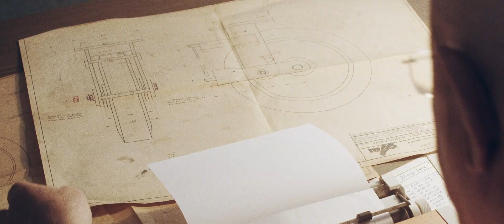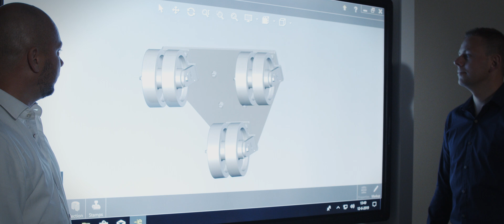DM Wheel Systems - Wheel experts since 1951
DM Wheel Systems - Hét expertisecentrum voor wielen, gaffels, assen, draaidelen en constructies.

We leven voor de technologische uitdagingen om de wereld van de mobiliteit te verbeteren
Technieken veranderen razendsnel. Daarom realiseren wij custombuild wieloplossingen. Met een team van specialisten zijn wij dagelijks bezig met innovatie. Niet alleen voor onze klanten… ook voor onszelf. Naast technologische oplossingen hebben we inmiddels ook een prachtig nieuw pand die ons de ruimte geeft voor al onze stappen.

Bedrijfsfilm
Middels onze nieuwe bedrijfsfilm willen wij u een kijkje geven achter de schermen. Het is een verkorte weergave van ons verhaal. Hopelijk een trigger voor u om eens langs te komen en alle mogelijkheden te bekijken en bespreken want er is veel meer! Wij verwelkomen u graag!

Nieuwsgierig geworden? Bel of mail ons even voor een afspraak. Het liefst bij ons, dan kunnen we alles meteen laten zien, maar onze mensen komen ook graag bij u langs.

Tot snel!

DM Wheel Systems - The center of expertise for wheels, gaffs, axles, turned parts and constructions.

We live to solve the technological challenges in the world of mobility. Techniques change rapidly. That is why we design and manufacture custom wheel solutions. We work on innovation every day within our team of specialists. Not only for our customers… but also for ourselves. In addition to technological solutions, we also have a new beautiful new building that gives us the space we need, we are growing!

Our new corporate film gives you a look behind the scenes. It is an abridged version of our story. Hopefully a trigger for you to come by and see and discuss all the possibilities because there is much more! We look forward to welcoming you.

Curious? Our staff are also happy to visit your offices if preferred.